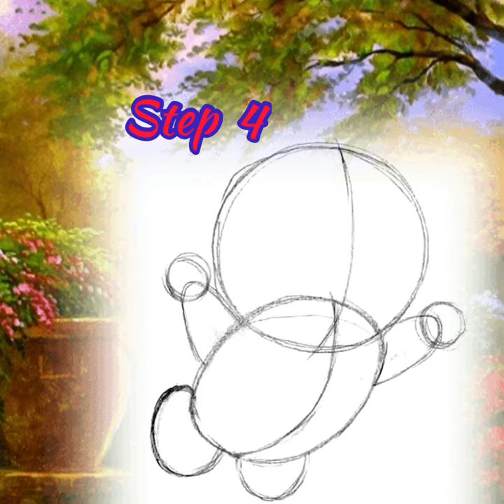How 2 📑draw ✍️ nd colour 🖍🖍🖍cartoon character ##DORAEMON ##in simple steps volog No 174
Welcome 2 the new drawing lesson step by step!

Materials
* ✏️ pencil
* 📄Paper
* ✏️Eraser
* 🖍🎨Coloring materials
⏰Time needed: 40min

Step 1
Doraemon is a very simply shaped character nd therefore u will learn the drawing process quickly.Begin with draw ✍️ an uneven circle ⭕️ nd a tilted ellipse as u see in the drawing The circle ⭕️ is Doraemon's head nd the ellipse is his belly.
Step 2
On both, circle ⭕️ nd ellipse, drawing ✍️ a center-line, which will be your instructions 2 drawing ✍️ other details precisely.
Step 3
Continue drawing ✍️ the hands  🙌 nd the legs 🦵 .
All shapes are very simple, see that (?), nd u can drawing ✍️ these parts very easily.
Step 4
Here comes very helpful the center line u sketched in step 2.
On the head😻, a circle ⭕️ outlines the eyes 👀 nd the opened mouth 👄 .
Step 5
Drawing ✍️ the nose 👃 nd outline the belly circle ⭕️ nd the "magic" pocket in it, as u see on this sketch.
Step 6
U can start erasing  the initial pencil ✏️ instructions .
A pen shaped eraser will come very handy now to help u ease the erasing work among many pencil lines.After erasing the unnecessary pencil ✏️ instructions  u will get a rough drawing ✍️ of Doraemon contours🖍.
In fact, u've (almost) learned how 2 draw ✍️ Doraemon by getting this step done.
Step 7
Sketch the "headgear" on Doraemon's head.
That propeller (air-screw) is called: "Take-Koputaa", which means in Japanese: "Bamboo-Copter". Add two small pupils into the eyes 👀 , just leave them blank for now.
Drawing ✍️ the whiskers.
Outline the jingle-bell🔔 on Doraemon's neck collar.
Step8
 Use a well-sharpened pencil ✏️ or black color pencil, both are OK nd draw ✍️ a clean nd distinct contour line around Doraemon.Refine the details around nd inside his mouth 👄 .U have now mastered how 2 draw ✍️ Doraemon.
Just a while ago it was only a finished rough sketch, nd here you have a completed Doraemon coloring page base.Make sure u erase all unnecessary pencil guidelines.
U should now have a crisp clean contour drawing ✍️ of Doraemon.
Step 9
Notice that there are only 3 Colours used for Doraemon.
* Blue🔵
* Red🔴
* Yellow🟡
Color all blue 🔵parts first.
Next, color out the red 🔴parts.
Just flat plain color, no shading yet. Push the pencil gently.

Color the yellow🟡 parts nd draw ✍️a distinct black 🖤color contour line as you see in this drawing . A black 🖤color contour line will create a clean nd crisp image of Doraemon.
Finally, draw ✍️a sky blue background to make an impression that Doraemon is flying up high.I hope your drawing looks pretty cool. You've learned how to draw Doraemon. Now, you can share your Doraemon drawing with other visitors.

IMPORTANT THINGS REMEMBER WHILE DRAWING ✍️ OF DORAEMON

Today we'll learn how 2 draw ✍️ Doraemon.
This robotic "cat from the future" is an epic manga character in Japan nd probably famous overseas too.Doraemon is widely used not only in original manga motion movie 🎥🍿series but also in children's book 📚 , etc.If I want to learn to draw ✍️ manga I would probably begin learning how to draw Doraemon 1st.
In Japan, every child 👦 👧 nd every adult 👨 👵 , I mean absolutely everyone in this country knows Doraemon.
That is something! Why has the Doraemon story series been so popular nd lasting for so long? All is because of its very positive nd nice content.
Simply everyone in Japan loves Doraemon.
Children naturally want to know how to draw ✍️ Doraemon.
These stories' content is very positive. Never aggressive in any way as many other cartoon characters nd stories elsewhere. Kids are watching other cartoons nd are getting violent.
But violence or aggressiveness can never happen when ur child 👦 watches Doraemon.
That's the point, nd that is the reason why its popularity level is still as good as new.
I believe u too somehow resonate with this very positive character nd would love to know how 2 draw ✍️ Doraemon too.
Observe well the finished drawing of Doraemon nd try to figure out in ur mind how would u draw ✍️ it. Where would u start?
Drawing ✍️ is DORAEMON perfect way to spend some time with ur loved ones.

It’s important for everyone to stop every once in a while nd admire all of the small things that make life worth living.

Whether u want 2 draw ✍️ it from scratch with pencils ✏️or crayons, 🖍we will teach u how 2 draw ✍️  a DORAEMON in easy steps, we also provide a video lesson . Let’s start!

Pencil sketches ✏️are the best way to get started.

Be careful not to press too hard at the beginning.

When sketching, use smooth, light strokes.

In this lesson, u learned how 2 draw ✍️ a DORAEMON step by step procedure

I hope u did good work nd are now happy with the result.

 Please 🙏 Share ur opinion about this lesson in the comments.